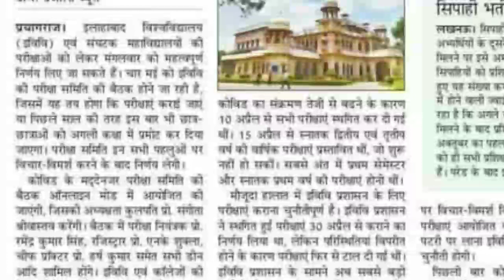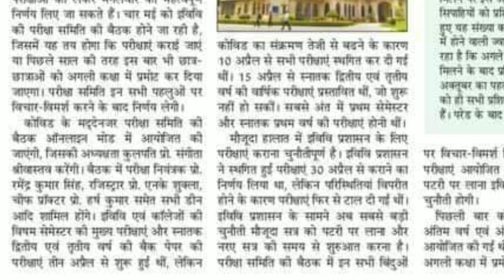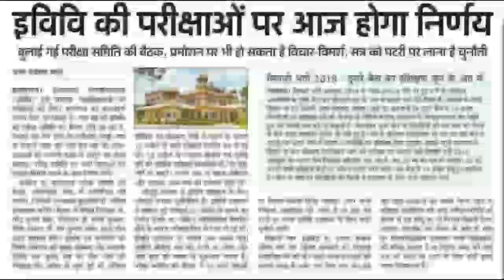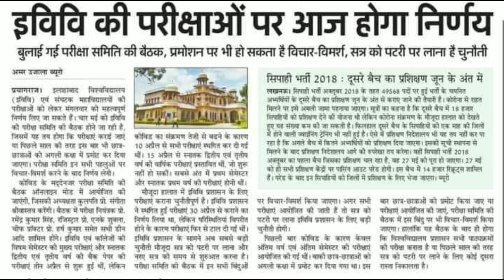UNIVERSITY STUDENT 😄PROMOTION NEWS| UNIVERSITY EXAM LATESTNEWS DDU SKU MJPRU CSJMU CCSU etc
UNIVERSITY STUDENT 😄PROMOTION NEWS| UNIVERSITY EXAM LATESTNEWS

Jaise koi nahin video Aati Hai vah To sabse pahle pata chal sake.